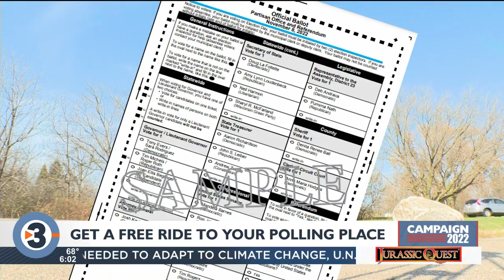Here's some of the ways to get a free ride to your polling place on Election Day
Not having a ride to the polls on Election Day can be a barrier that keeps people from voting.

In an effort to get people to the polls, several local and national organizations are offering free or discounted rides on November 8.